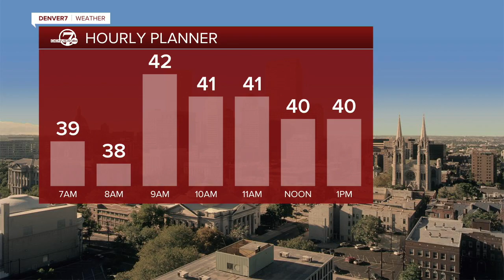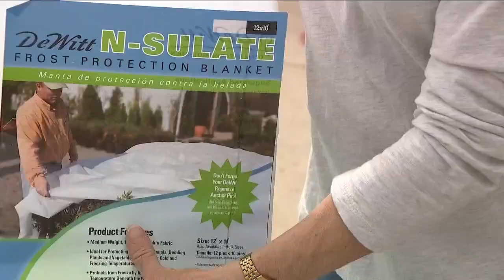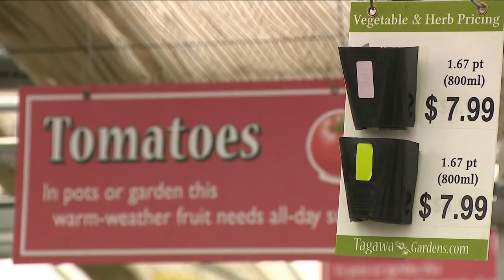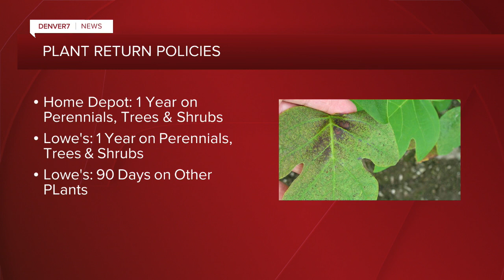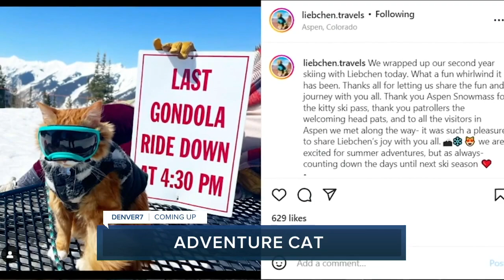Denver 7+ Colorado News Latest Headlines | May 20, 6am